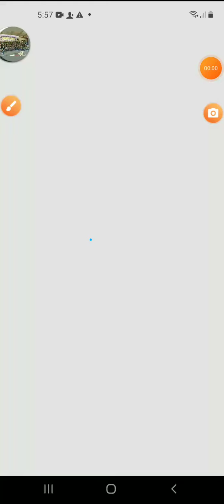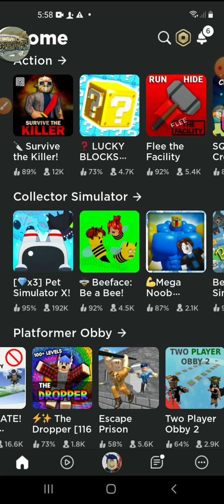November 28, 2021